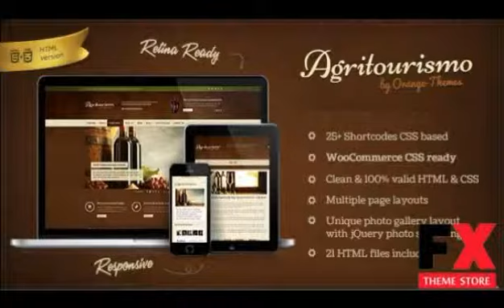Preview AgriTourismo - Winery and Restaurant Template TFores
Preview and Download New Fxtheme 3367CodeTheme Agritoursimo template is designed for wineries eco products merchants cheese producers agricultural and tourist sites also for
  Created

      , Columns
            2

      , Compatible Browsers
            IE9,
            IE10,
            Firefox,
            Safari,
            Opera,
            Chrome

      , Documentation
            W...